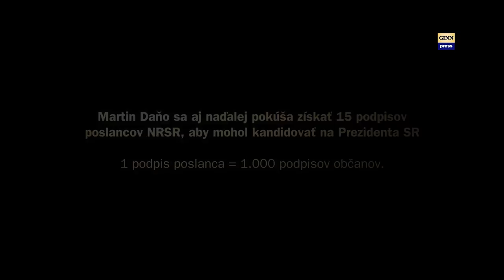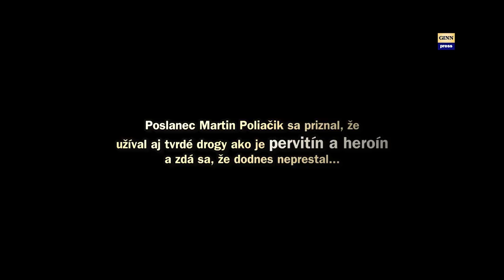Prezident Martin Daňo? Zdrogovaný Martin Poliačik odpovedá: NIE! #10.141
Martin Poliačik, dnes nezaradený poslanec (pôvodne strana SaS a teraz Progresívne slovensko) - povedal Martinovi Daňovi NIE - keď nich požiadal o podpis na kandidatúru na Prezidenta SR. Videá vznikajú vďaka vašej podpore
O to väčší je šok, že Martin Poliačik klame. Na kameru povedal, že nikdy nepropagoval stranu Progresívne slovensko v tlačovkovej miestnosti Národnej rady ale uvidíte pasáž videa, kde sa priamo priznal, že je jediný zástupca Progresívneho slovenska v parlamente. Je preto otázne, či klame, alebo je tak zdrogovaný, že nevie čo rozpráva.

Potenciálny kandidát na Prezidenta - Martin Daňo sa rozhodol pre svoju kandidatúru na Prezidenta 2019 vyzbierať 15 podpisov od poslancov, čím by vlastne nahradil 15 tis. podpisov od občanov. Tzn., 1 podpis poslanca nahradí 1000 podpisov od občanov. Podarí sa to?
Každý poslanec má možnosť povedať prečo áno a prečo nie a videá nájdete tu v tomto playliste
Na registráciu kandidáta do volieb na Prezidenta SR je potrebných 15 tisíc podpisov od občanov alebo 15 návrhov od poslancov, pričom každý poslanec môže nominovať neobmedzený počet kandidátov. Na slovensku je 150 poslancov.
Martin Poliačik - poslanec Národnej rady SR
Vo voľbách 2016 strana SaS získala:  315.558 hlasov
z toho Martin Poliačik 45.915 preferenčných hlasov
Potom Poliačik vystúpil zo SaS a prestúpil do neparlamentnej strany Progresívne Slovensko
Dňa 1.9.2018 odpovedal Martinovi Daňovi: NIE

Miesto: Najvyšší súd SR
Osoby: Martin Poliačik, Robert Mistrík, Štefan Harabin, Marian Kotleba, Robert Mistrík, František Mikloško, Zuzana Čaputová, Eduard Chmelár, Béla Bugár, Milan Krajniak, Martin Daňo
Ďalšie kľúčové slová: megalodon, gorila, nakrúcanie, politika, vláda, parlament, SMER-SD, demokracia, totalita, smrť, genocída, národ,